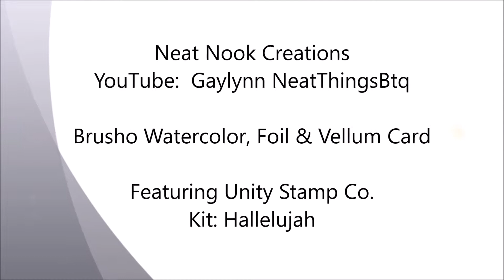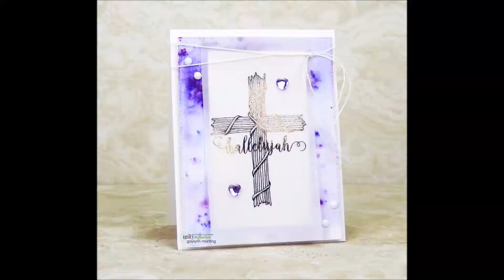Brusho Watercolor, Foil & Vellum Cross Card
Kit:  Hallelujah